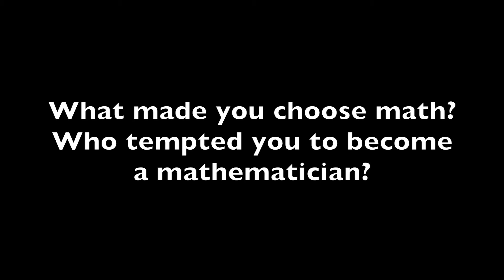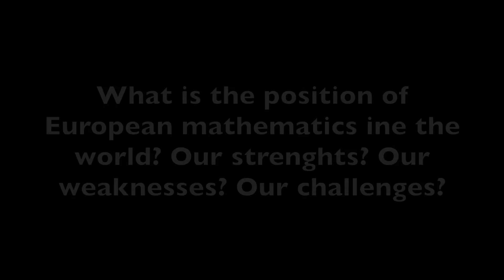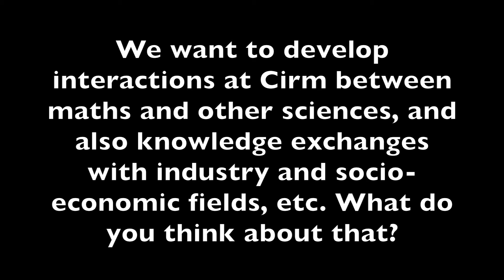Interview Pavel Exner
Pavel Exner from the Academy of Sciences of the Czech Republic in Prague is president of the European Mathematical Society (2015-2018). He's currently also the scientific director at the Doppler Institute for Mathematical Physics and Applied Mathematics in Prague.

Professional interests: mathematical methods of quantum theory, more specifically

- unstable systems, decay and resonance phenomena
- functional-integral methods
- spectral and scattering properties of quantum waveguides
- quantum mechanics on graphs and surfaces
- quantum chaos, etc.

Interview/realization : Stéphanie Vareilles
Camera operator : Guillaume Hennenfent (Le Chromophore)

Cirm 2016 - Marseille Luminy

21 avril 2016